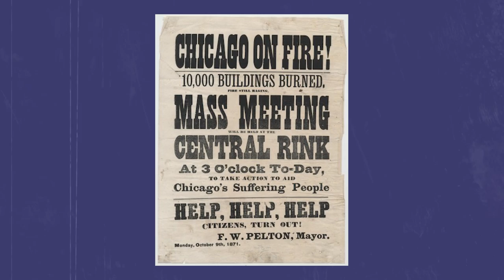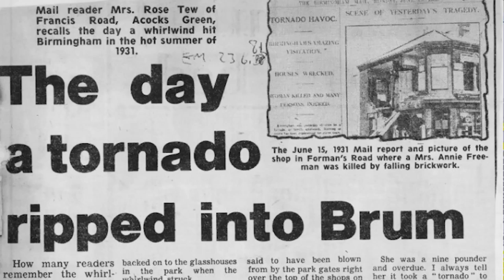5 Deadly Natural Phenomena America Has That Britain Doesn't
When it comes to natural phenomenon, Britain ain't got nothing on the United States. Here are 5 deadly natural phenomena America has that Britain doesn't